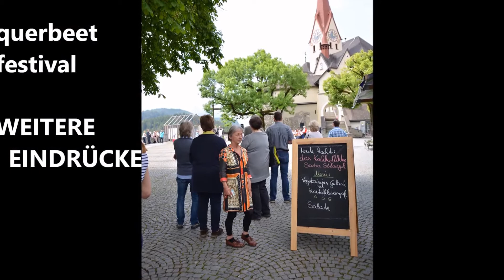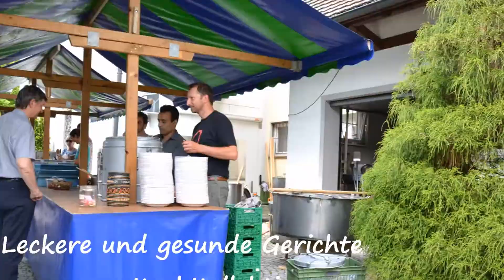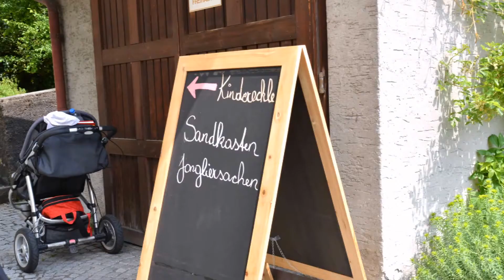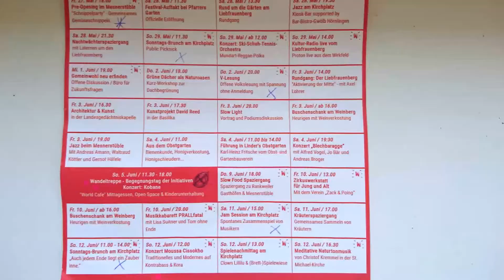QUERBEET - Festival - weitere Eindrücke [Video 2]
Gemeinwohl neu erfinden - Mitmachen ausdrücklich erwünscht!

Kirchplatz, Mesnerstüble und Pfarrers Garten werden zum Rankweiler 'Wohnzimmer'. Ein Entdeckungsraum, in dem die Begegnung mehr zählt als das Konsumieren und ein Weniger an Auswahl, ein Mehr an Regionalität und Identität bedeutet.

Alternativ ist auch das Bewirtschaftungsmodell – hier bezahlt nicht nur jeder was er oder sie für richtig hält, sondern es ist auch der Versuch, selbstgebackenen Kuchen gegen Wein oder Kräuter aus dem Garten gegen Kaffee einzutauschen.
Mitwirken wird ermöglicht, selbst zu kochen, ist ausdrücklich erlaubt, und sich als Gastgeber zu fühlen, ist sehr gerne gesehen.

QUERBEET-FESTIVAL DAUER: Sa 28.05. bis So 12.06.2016

Alle sind eingeladen sich mit eigenen Spezialitäten, Talenten oder Fähigkeiten einzubringen. Die Infrastruktur steht bereit und wartet nur darauf mit individueller Entfaltung und Eigeninitiative bespielt zu werden.
Bei allen im Programmheft mit "Bring in" gekennzeichneten Aktionen und Veranstaltungen ist das Mitwirken der Gäste ausdrücklich erwünscht. Die Besucherinnen und Besucher werden durch die "Bring-In"-Philosophie selbst Teil der Gemeinschaft des Querbeet-Festivals.

Zur Bestetzung des Orchestras ist zu sagen, dass es keine gibt!
Es ist eine Art Reggae‐Ska‐Balkan‐Dub Open Source Projekt. Jedes Geschöpf auf Erden ist dazu eingeladen die Botschaft des SSTO mit geballten Fäusten und brennden Herzen in alle Winde zu verbreiten.
„Je suis Paris“:
Die Stadt der Liebe liebt nicht mehr
Geht auf in einem Flammenmeer
Hat ihrer Seele sich beraubt
Weil niemand mehr
An die Liebe glaubt

I►HINWEIS ZUR WIEDERGABEQUALITÄT: bei (meinem) firefox browser erscheint das Video verwackelt, jedoch nicht bei Verwendung von anderen Browsern. Es scheint also nicht an YouTube zu liegen, sondern am jeweiligen Browser. Danke für Ihr Verständnis!
I►NOTE FOR PLAYBACK QUALITY: using (my) firefox browser, the video appears blurred, but not when using other browsers. It seems therefore not to be due to YouTube
Thank you for your comprehension!

Photographie und Video Erstellung ©by Gina Matt / Art&Nature (Amateur-, Hobby und Naturfotografie)
Bei G+: Naturpunkt by Gina M.